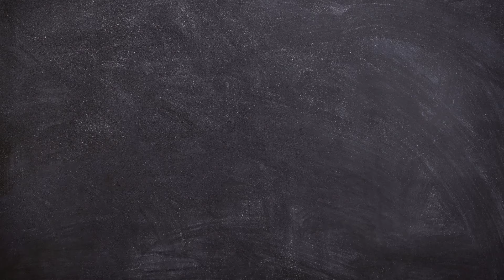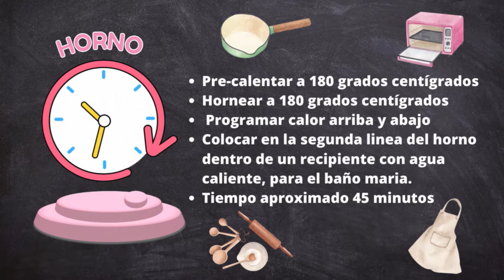🎃Deliciosa Magia: Flan de CALABAZA tan auténtico de sabor y tan irresistible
El flan de calabaza es una deliciosa y reconfortante receta que combina la suavidad del flan tradicional con el cálido sabor otoñal de la calabaza. Este postre es perfecto para sorprender a tus invitados en una comida especial o simplemente para disfrutar en casa en un día fresco de otoño.

RECIPIENTE
- Metálico alargado de 26 cm de largo por 10 cm de ancho

INGREDIENTES
400 gr de calabaza
500 ml de leche entera
6 huevos L
150 gr de azúcar
Una cucharada sopera de aroma de vainilla
6 cucharadas soperas de azúcar
6 cucharadas soperas de agua
1 cuchara de postre de jugo de limón

HORNO
Pre-calentar a 180 grados centígrados
Hornear a 180 grados centígrados
 Programar calor arriba y abajo
Colocar en la segunda linea del horno dentro de un recipiente con agua caliente, para el baño maria.
Tiempo aproximado 45 minutos
Dejar enfriar 20 minutos dentro del horno con la puerta entre abierta
Luego refrigerar, en la nevera, donde no congela.
Desmoldar una vez esté frio completamente

AQUI OS DEJO LA RECETA POR ESCRITO POR SI QUEREIS VER ESTE RICO FLAN DE CALABAZA MAS DETENIDAMENTE.

Disfruta de este exquisito flan de calabaza que seguramente se convertirá en un favorito de temporada para todos. ¡Buen provecho!

Os dejo otra receta con calabaza muy rica, una deliciosa crema.

Y si te ha gustado este vídeo puedes regalarme un me gusta.

¡Disfruta de este plato saludable y lleno de sabor!